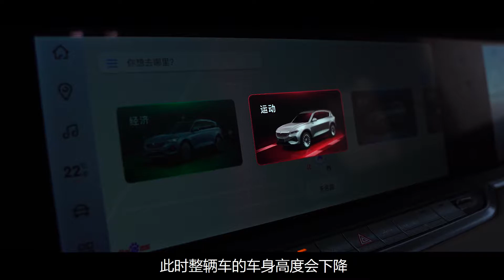直接机场起飞！零百加速4.5秒，这台中国电动车什么来路？？？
2022年年底，上海将不再向插混车型赠送牌照。这一举措，似乎意味着插混时代的落幕。但今年以来，新发布的PHEV车型层出不穷，比如这台岚图FREE：700马力、1000牛米、波音787同款玻璃，还在机场上试驾！这是要起飞？